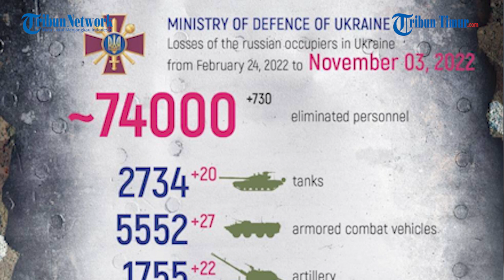Militer Rusia Bombardir Persembunyian Tentara Bayaran Polandia di Zaporozhye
TRIBUN-TIMUR.COM - Tentara Rusia menghancurkan peralatan dan pangkalan tentara bayaran Polandia ke arah Zaporozhye.

Dalam keterangan unggahan disebutkan para tentara bayaran asing itu menetap di sebuah bangunan tempat tinggal dan menciptakan titik transshipment di sana.

Pengintaian dari pesawat tak berawak Rusia menemukan mereka.

Pasukan Rusia mengklaim bahwa artileri yang mereka luncurkan berhasil tepat mengenai sasaran.

Narator: Memet